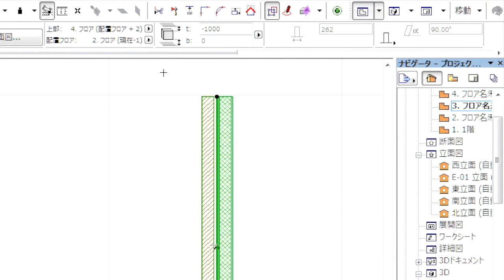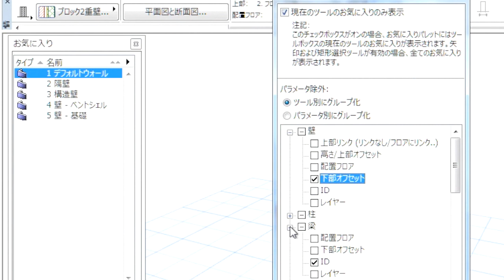ArchiCAD 17 新機能: フロアへの要素のリンク：パラメータの転送中の動作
ここでは、要素のパラメータ転送の際に、フロアリンクに与える影響をご説明します。 ArchiCAD 17の詳細はこちら